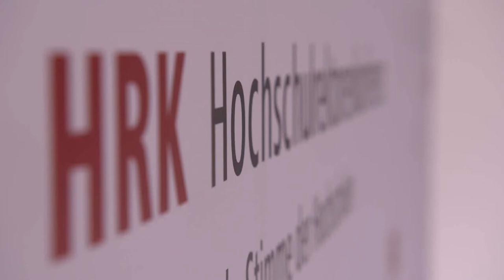Max Planck Schools Day 2021 (7/7) - Closing Remarks, Prof. Dr. Peter-André Alt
Prof. Dr. Peter-André Alt, President of the German Rectors' Conference, bid farewell to the participants of this year's Max Planck Schools Day and reminded the all the students to always follow their own passion for science.

Streamed from the German Rectors´ Conference Headquarters in Berlin, 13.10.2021